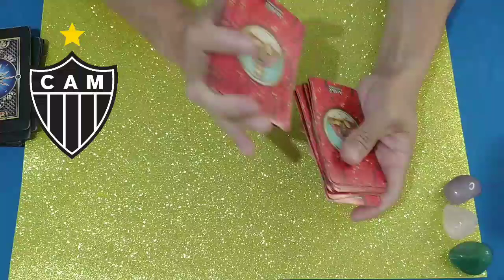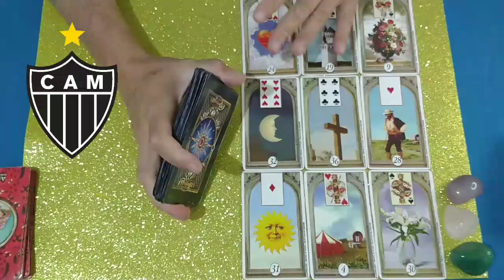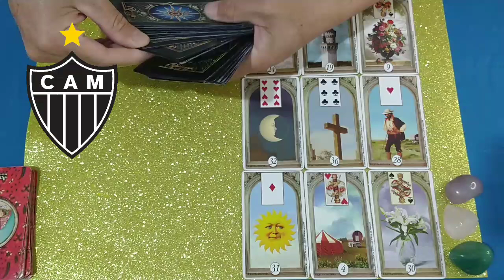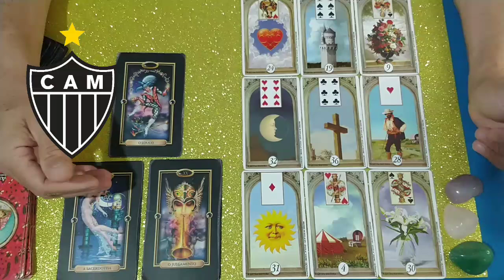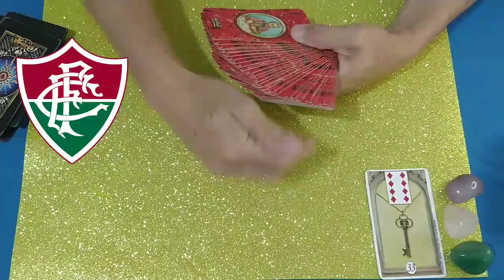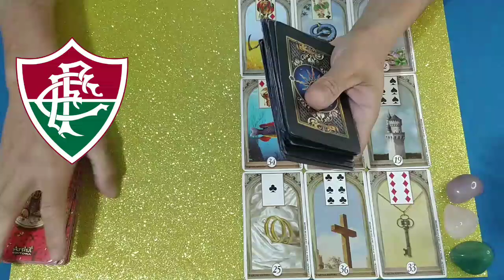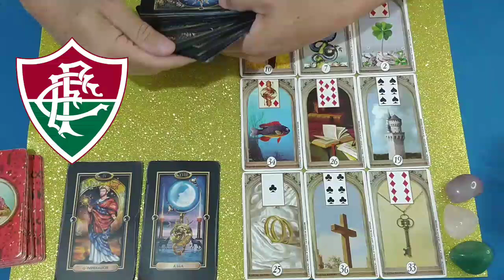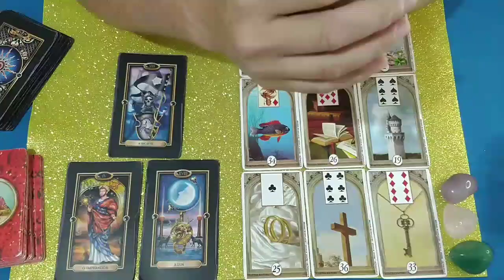ATLÉTICO MINEIRO E FLUMINENSE BRASILEIRÃO 28/10 QUEM VENCE?🔮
Lavínia Costa
Jessé Fla REACT WillCORINTHIANS E AMÉRICA MINEIRO BRASILEIRÃO 25/10 QUEM VENCE? 🔮
Rádio craque NetoAMÉRICA MINEIRO E GRÊMIO SÁBADO 28/10 TAROT REVELA O RESULTADO!🔮